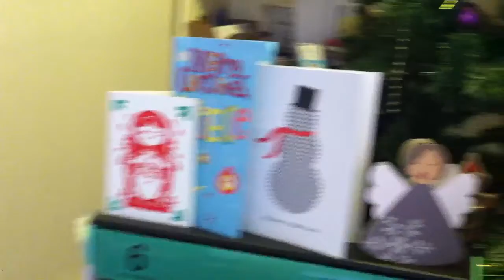Christmas Day with grace!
via YouTube Capture. Vloging Christmas Day with my girlfriend, grace, and our fur babies!